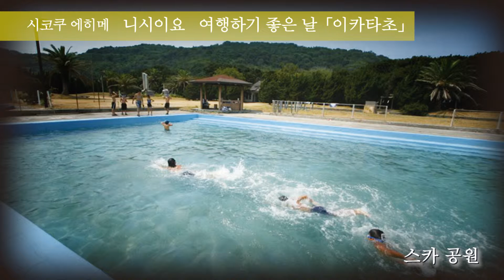이카타초 - 시코쿠 에히메 니시이요 여행하기 좋은 날